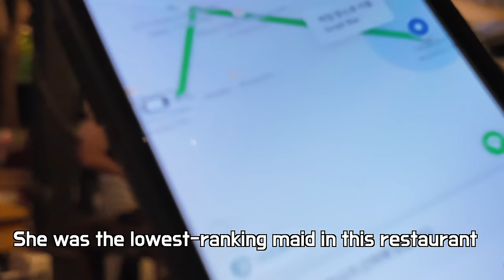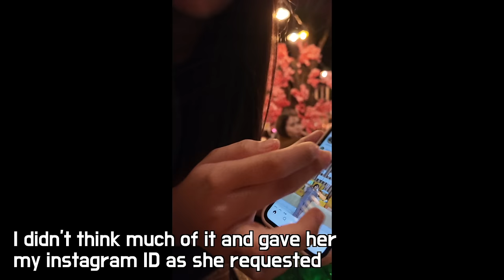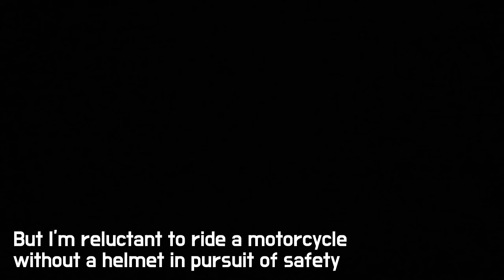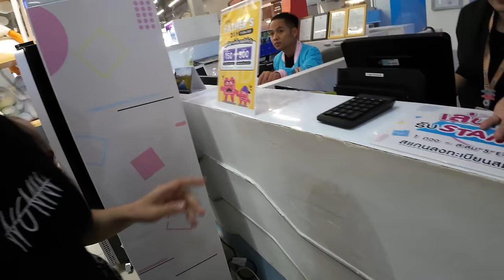19-year-old Thai orphan girl wanted to have my baby to make a happy family